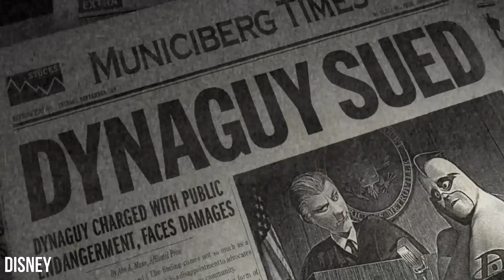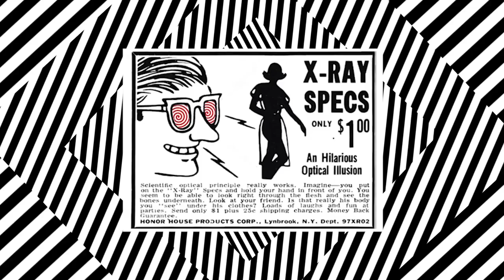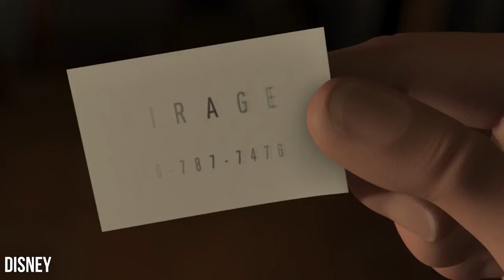10 Funny Moments In The Incredibles That Prove The Movie Is NOT FOR KIDS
10 Adult Jokes In The Incredibles That Prove It's NOT FOR KIDS.

We know you can’t wait for “Incredibles 2” to be released, so until then, we compiled some hilarious examples of why Incredibles 1 was not for kids. “The Incredibles” is one of our favorite Pixar movies. Disney and Pixar ventured into the superhero game with the story of Mr. Incredible, Elastigirl, and their children. After the golden age of superheroes forces all the supers into hiding, Bob—Mr. Incredible—feels undervalued. He gets lured into the trap of supervillain Syndrome. Elastigirl, Dash, and Violet have to use their powers to save Mr. Incredible and the rest of the world!

“The Incredibles” seems to be a pretty wholesome family movie, but there are many adult jokes that the film’s creators snuck in. The whole script is hilarious, but in true Disney movie fashion, several inappropriate jokes are designed to make the adults laugh. We’re sure a lot of the innuendos went right over kids’ heads, but some of these subtle jokes are absolutely shocking!